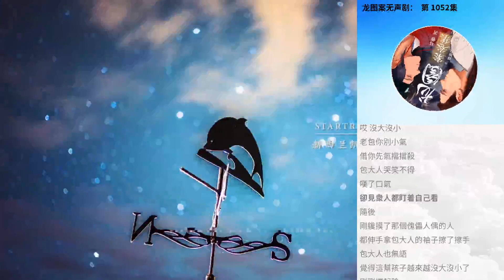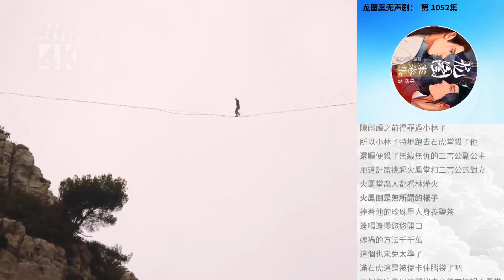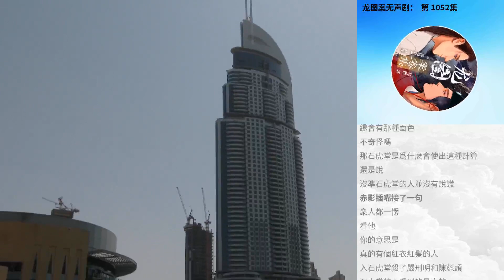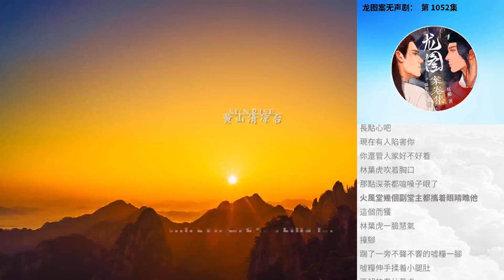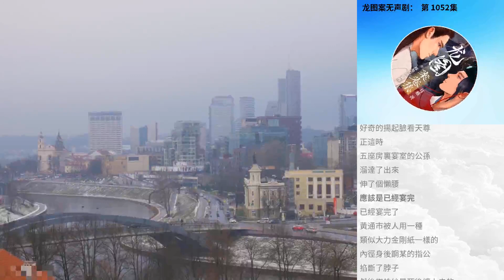龍圖案無聲劇： 第 1052集